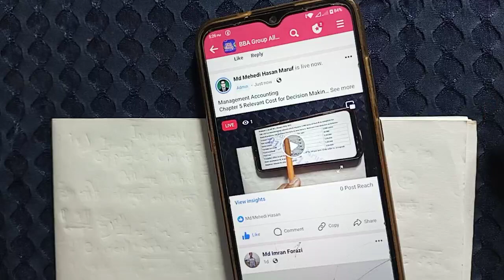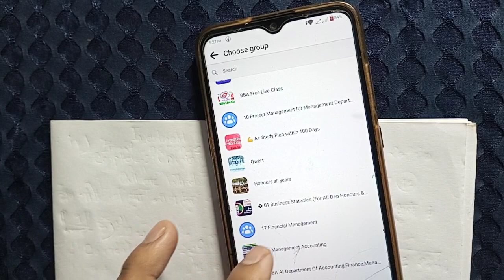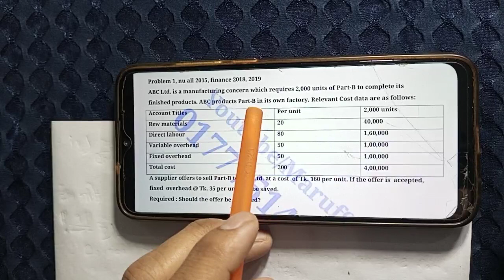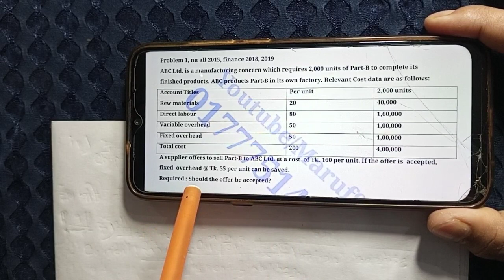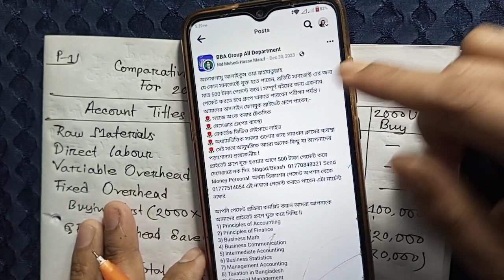Management Accounting Chapter 5 Relevant Cost for Decision Making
Management Accounting
Chapter 5 Relevant Cost for Decision Making
ক্লাসটি ভালো লাগলে বন্ধুদের শেয়ার করতে পারেন